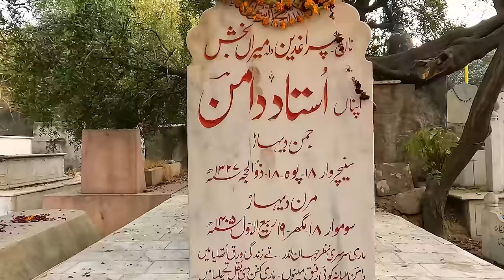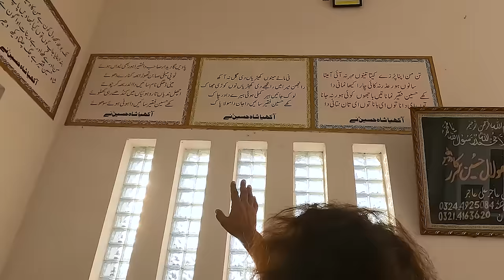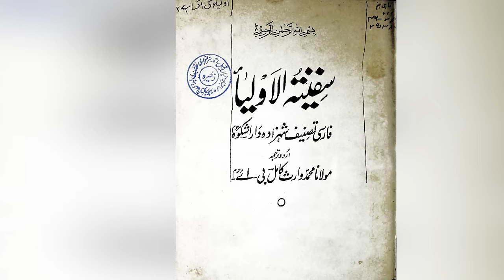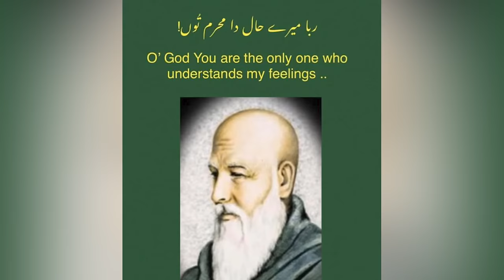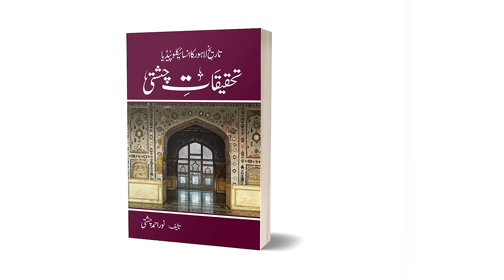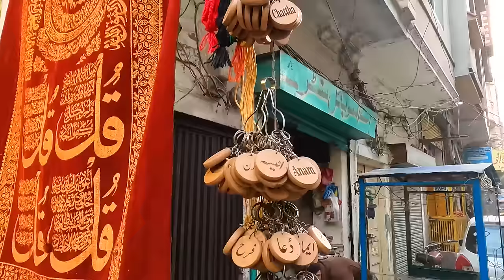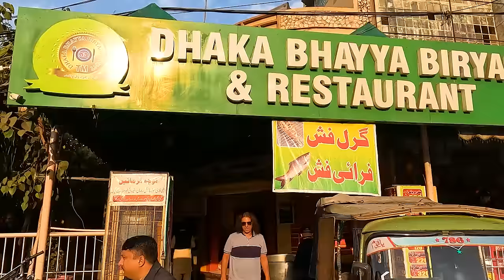Lost in Time: Discovering the Mystique of Shah Hussain Tomb via Lahore Bazaar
Baalwala, an intrepid explorer with an unwavering dedication to historical truth, embarked on a quest through the bustling alleys of Lahore Bazaar to put an end to a long-standing fallacy surrounding Shah Hussain Tomb. Along his journey, he couldn't resist the allure of the Tomb of Dai Anga, a place steeped in history and mystique. As he traversed the streets and bazaar, he absorbed the cultural richness and heritage that defined the area, letting the vibrant tapestry of Lahore's past guide him forward. With each step, he felt closer to the heart of the city's essence. Finally, Baalwala arrived at Shah Hussain Tomb, a place surrounded by myths and legends. Determined to separate fact from fiction, he ventured inside, eager to delve into the profound history and secrets concealed within the sacred walls. Armed with his knowledge and passion for exploration, Baalwala was poised to unravel the truth and set the record straight, putting an end to the historical fallacy.